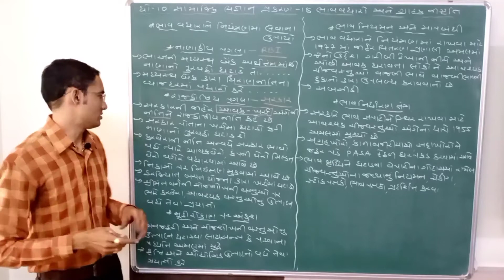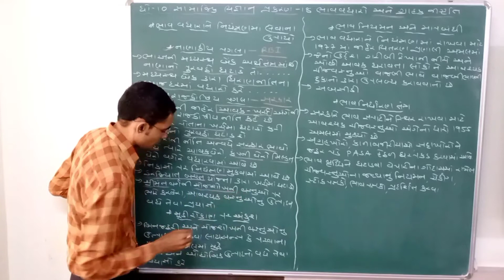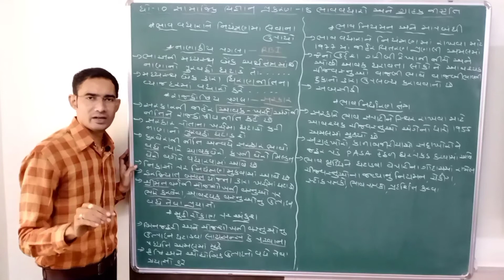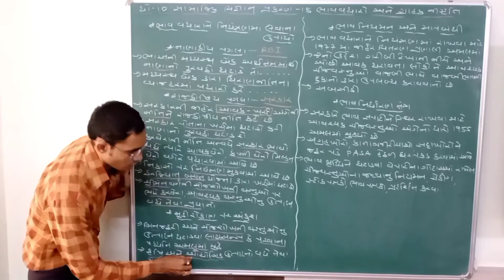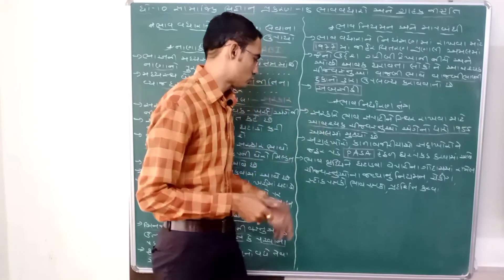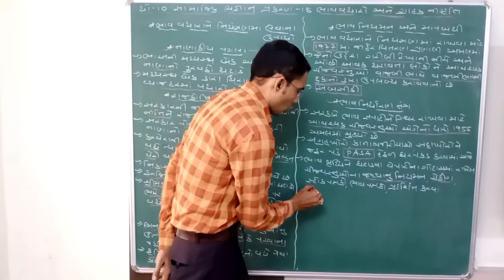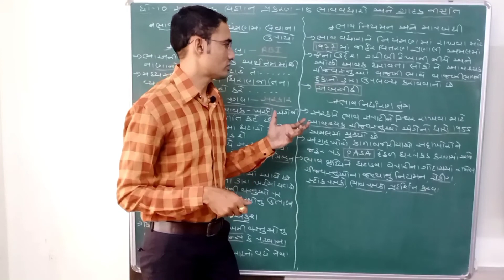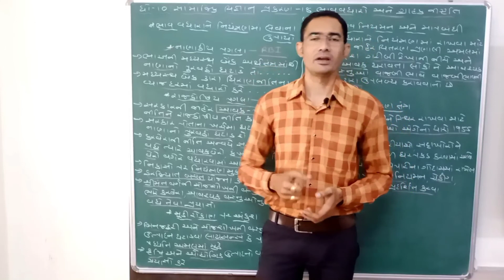STD - 10 Social Science CH - 18 ભાવવધારો અને ગ્રાહક જાગૃતિ (પાર્ટ - 2)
- ભાવવૃદ્ધિને નિયંત્રણ માં લેવાના ઉપાયો